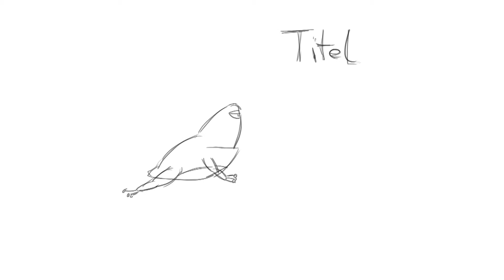Moving storyboard Sticky Situation